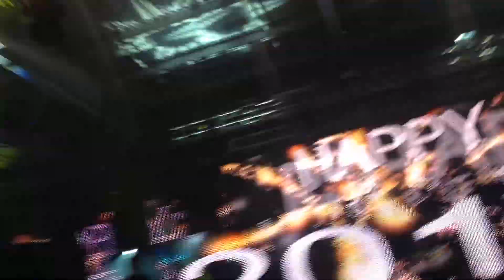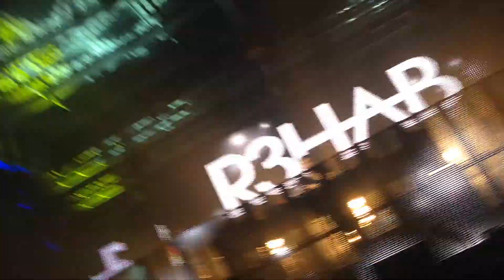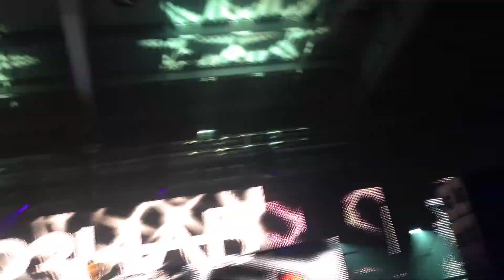R3hab- New Years Ball Drop into Ode to Oi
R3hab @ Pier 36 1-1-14